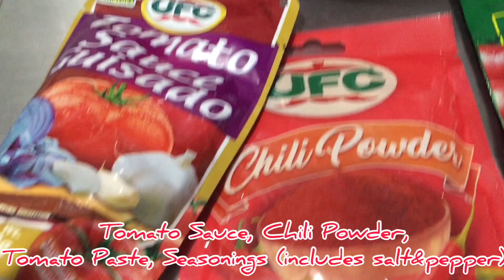Sweet & Chili Buttered Crabs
Ingredients
1/2 kilo crablets
2 tbsp cooking oil & butter
2 tbsp garlic minced
3 tbsp ginger minced
1 tbsp chili powder
2 tbsp salt & pepper / seasonings
1/2 cup tomato paste & tomato sauce
1/4 cup water
3 tbsp sliced onions & red bell pepper
2 tbsp sugar
1 tsp anatto powder optional*

Instructions
Heat a cooking pot and pour the cooking oil & melt the butter
Saute the garlic, onion and ginger
Put-in the tomato sauce & tomato paste, sugar chili powder, annato powder and seasonings Add the crab and cook for 3 to 5 minutes then mix with the other ingredients
Pour-in the water and bring to a boil then simmer for 10 to 15 minutes or until the sauce gets thick
Garnish with spring onion on top
Serve hot. Share and Enjoy!